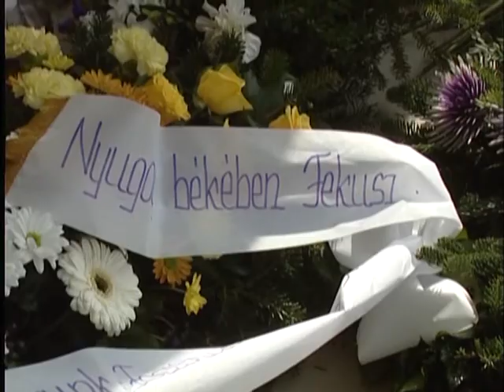Búcsú Fekete Lászlótól